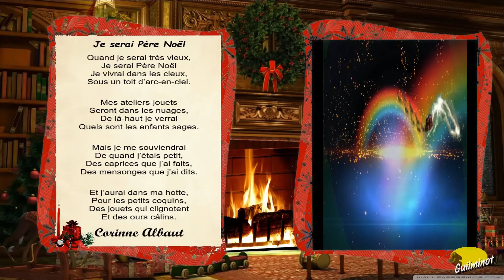Poésie de Noël :"Je serai Père Noël de Corinne Albaut "- YouTube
Poésie : " Je serai Père Noël de Corinne Albaut " avec illustrations.